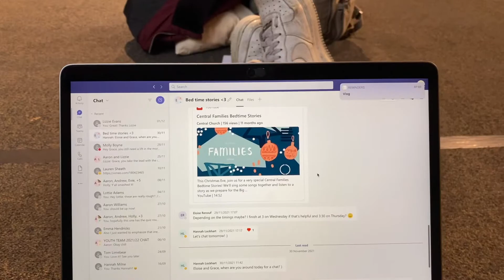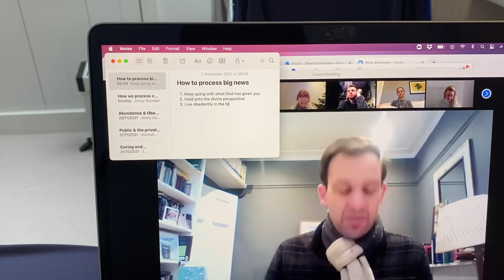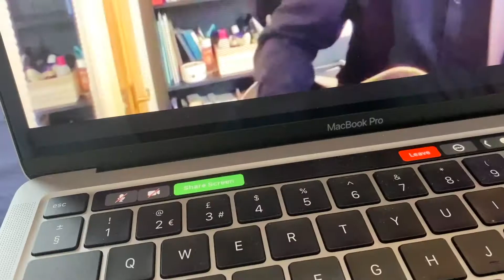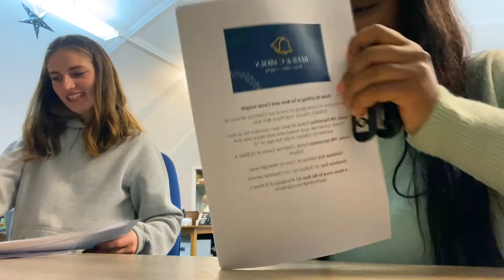Week in my life at Carols!!! | it's beginning to look a lot like christmas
Heyyyy you! Merry Christmas

Hope you enjoyed the video. I really enjoyed filming and putting it together. Hopefully i'll film some more of my internship in the future.

Make sure you subscribeeeee! ♡

Grace ♡

"Nettson - Last Promise" is under a Creative Commons (CC-BY 3.0) license